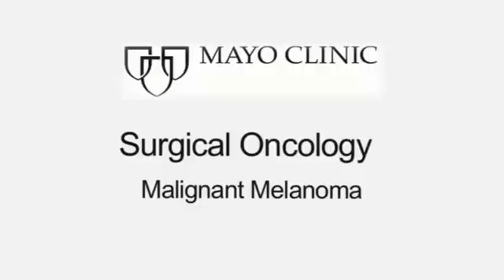Surgical Oncology and Melanoma - Mayo Clinic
Barbara A. Pockaj, M.D., Richard J. Gray, M.D., and Nabil Wasif, M.D. -- the surgical oncology team at Mayo Clinic in Arizona -- present the latest surgical options for malignant melanoma diagnoses.